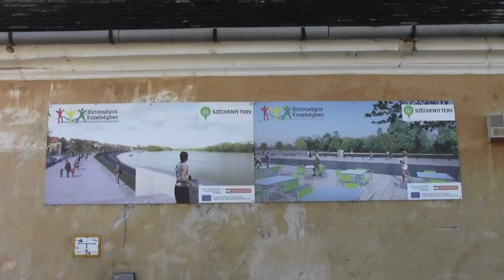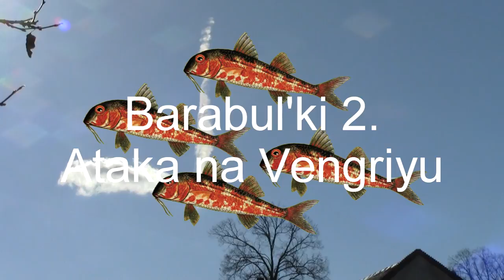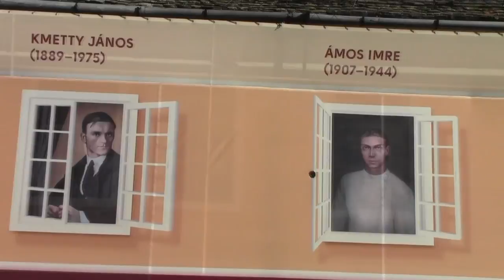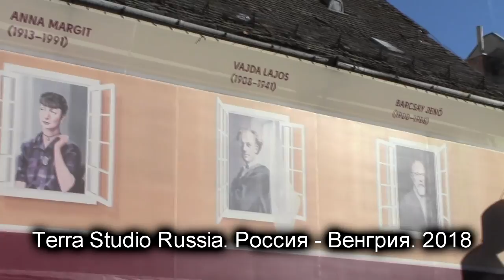Барабульки 2. Атака на Венгрию / Scurmullets 2. Attack on Hungary (2018)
Сюжет: Барабульки вернулись! Теперь они напали на Венгрию.

В ролях: Сергей А., Рандомные люди

Автор: Сергей А.

Страна: Россия, Венгрия
Жанр: Комедия, Боевик, Ужасы